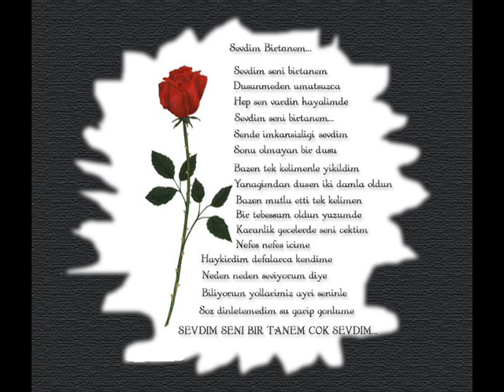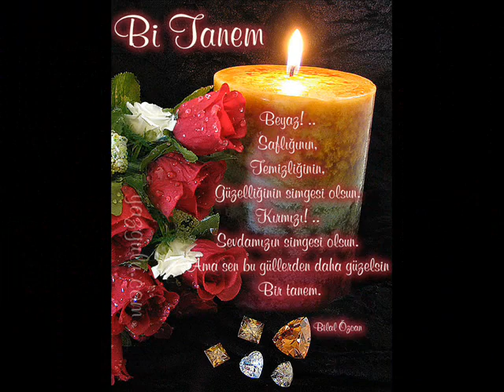dj_erol_-_mc kocero